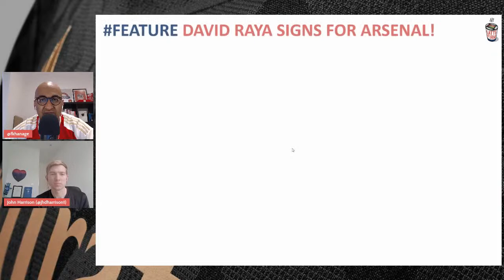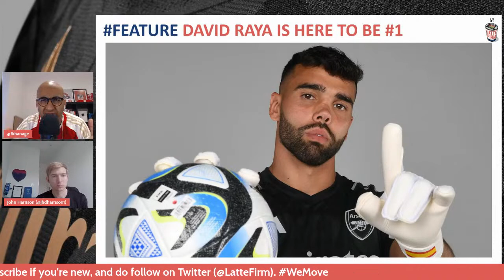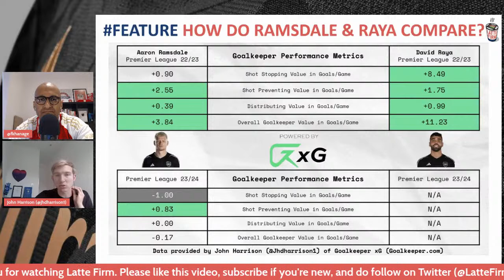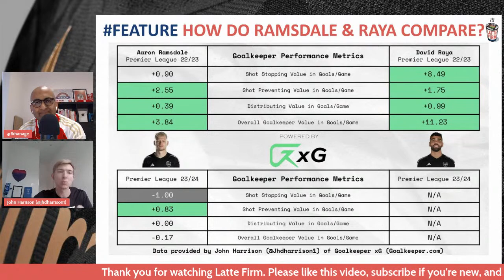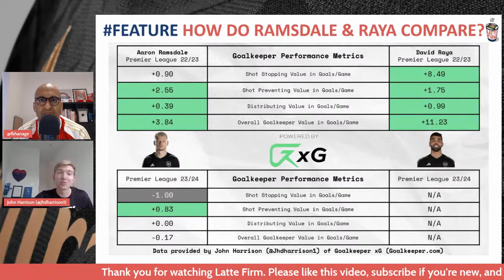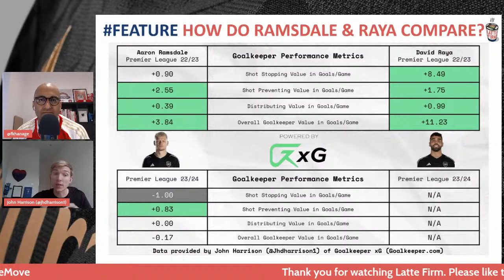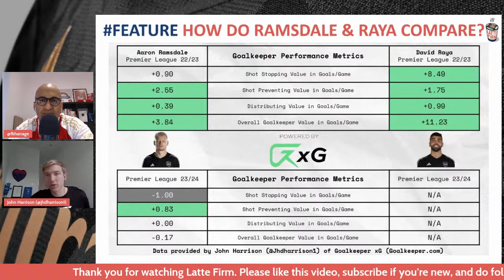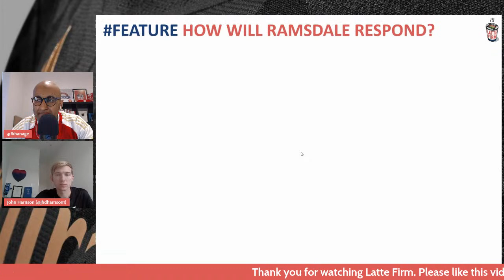Feature: The Battle to be Arsenal #1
With David Raya's recent arrival, the battle to become the Arsenal #1 is on.

I'm joined by GK expert, John Harrison (@jhdharrison1). John is Head of Data Science at goalkeeper.com and you may remember him from the Aaron Ramsdale Breakdown on this channel.